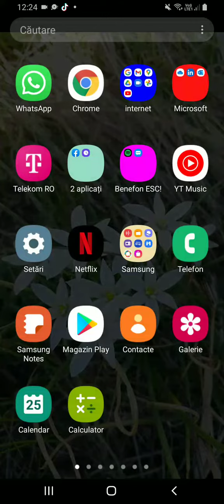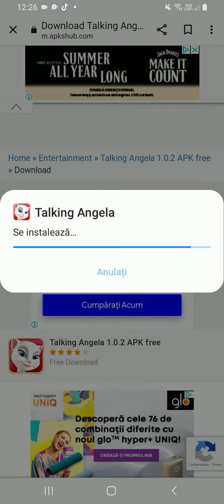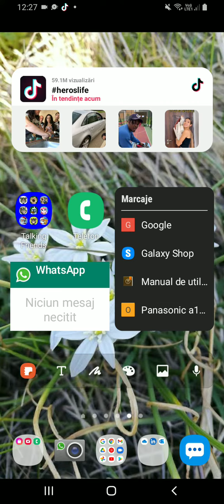Cum Instalezi o versiune veche Talking Angela